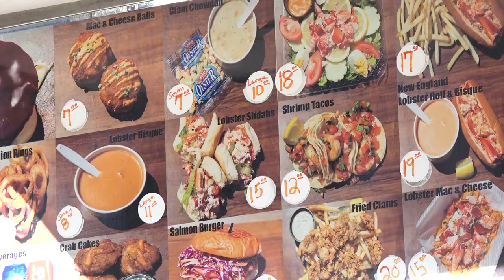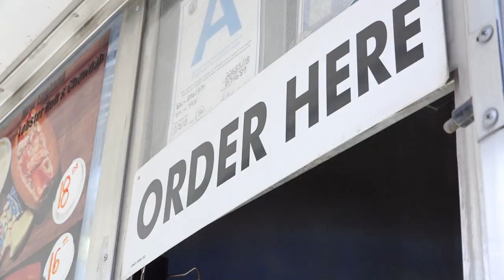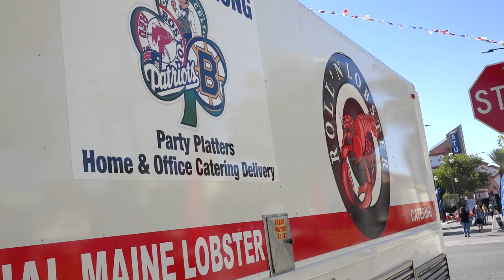Roll'N Lobster Franchise Offering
Roll'N Lobster is a Gourmet Food Truck which offers a wonderful sampling of East Coast goodies. We feature only fresh Maine Lobster (never frozen) in our Lobster Rolls, Lobster Sliders, and Lobster Louie along with great clam chowder and lobster bisque. We look forward to serving you with a great New England welcome and some of the best food you've ever tasted.